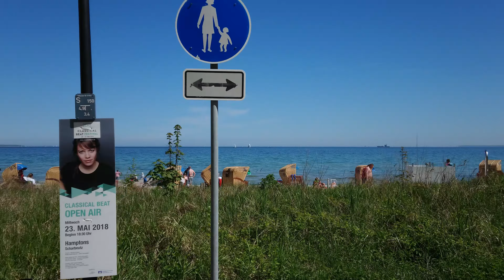Walking in Timmendorfer Strand Germany 4K May 2018